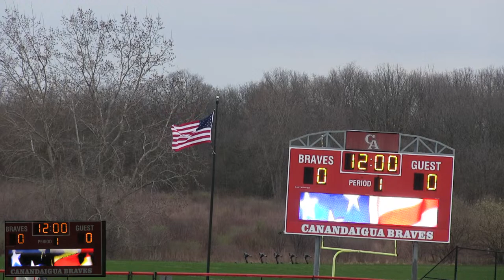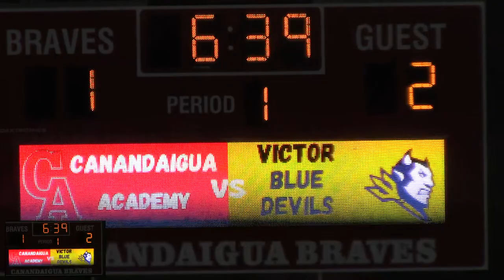Canandaigua Boys Varsity Lacrosse VS. Victor 4/11/24